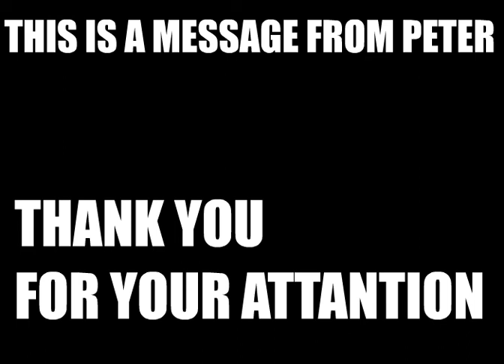feesten.swf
THANK YOU FOR YOUR ATTANTION

PS: I did not make this video, neither I know the person who made this. I just found this on my college HD and thought I want to share this with you because I think it's insane.